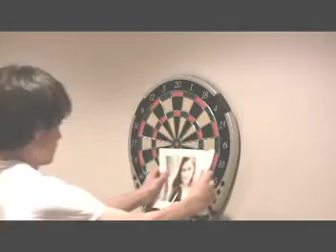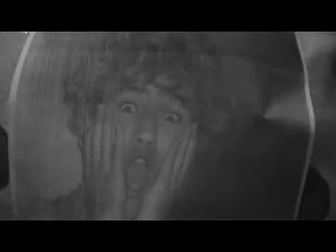class Spanish music video: Mala Gente por Juanes